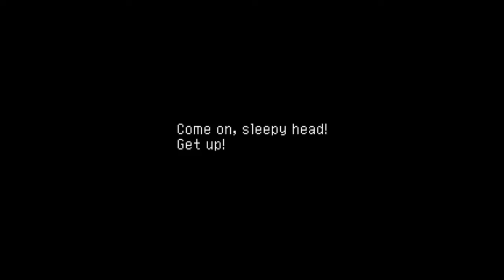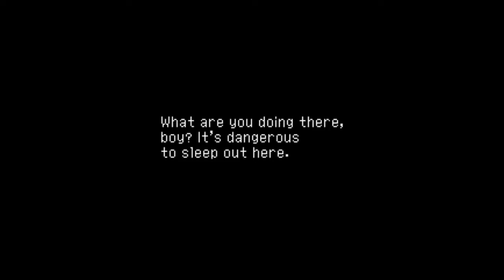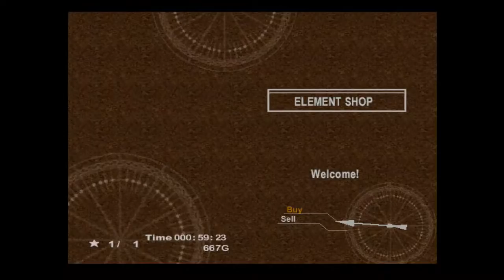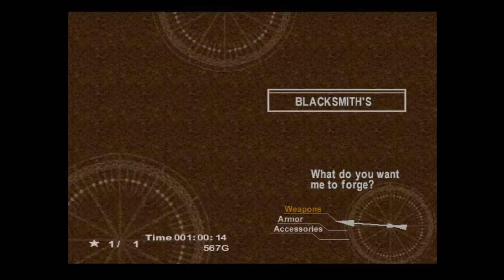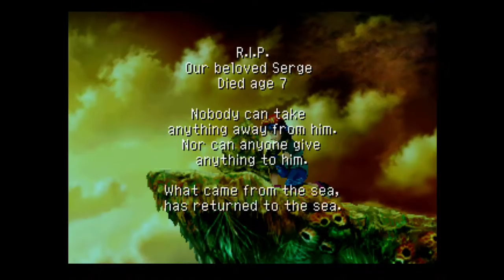Erick Landon RPG Plays Chrono Cross (PS1)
Playing my favorite RPG of all time to celebrate the end of a decade!